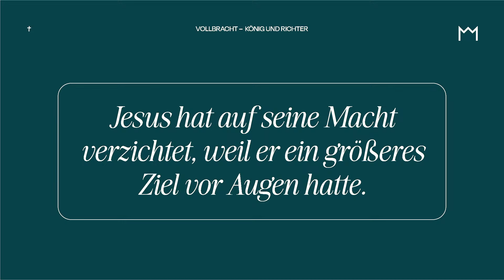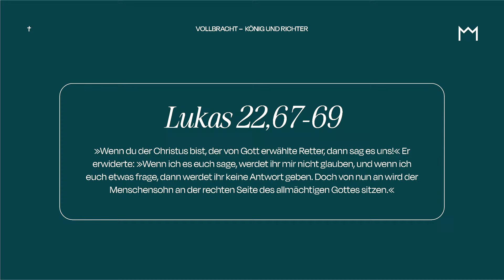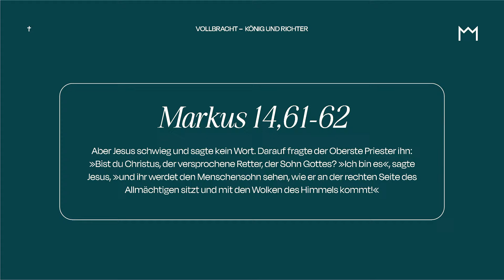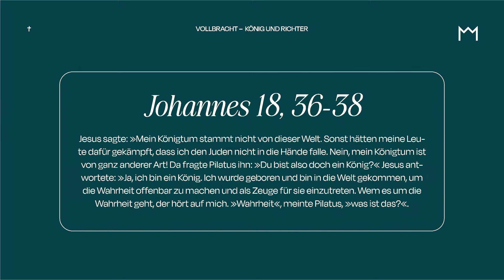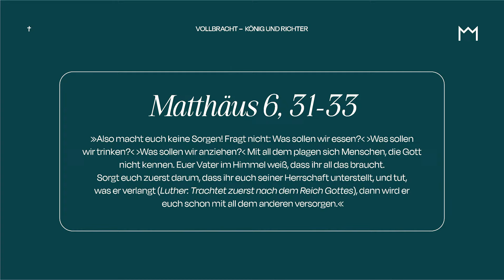Vollbracht - Joachim Krohn